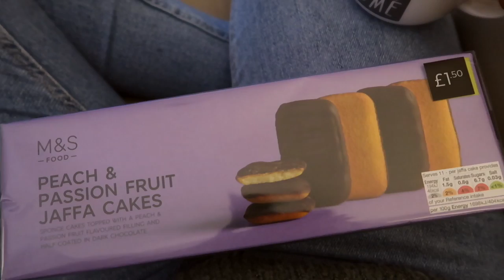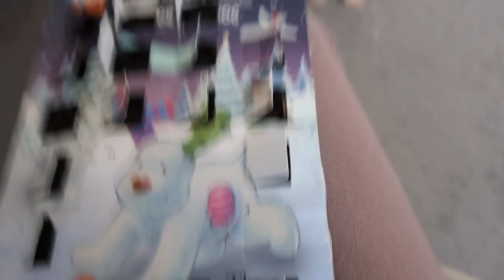puppies & proposals... 💍🐶🎄 christmas day vlog!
it was Sunny's first christmas and we have some exciting news to share!!!
what was the highlight of your christmas this year? ♥️